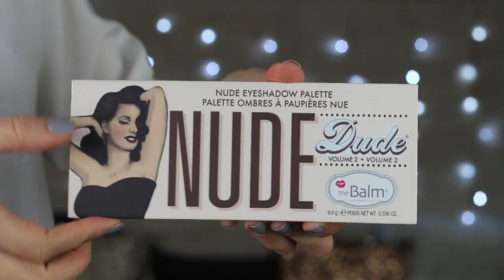НОВИНКИ и ПОДАРКИ косметики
Makeup Sponge Real Techniques - dm
Color Riche J Lo's NUDE - loreal
Antique Velvet - mac